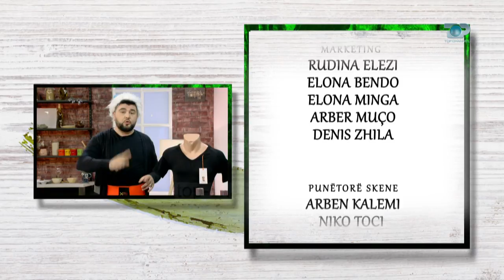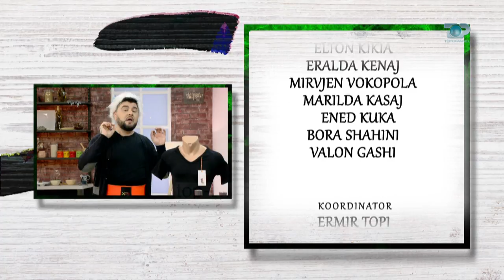Ne Shtepine Tone, 13 Dhjetor 2017, Pjesa 5 - BCTV - Paketa Fitness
Për një trup të bukur, posturë të rregullt dhe muskuj të tonifikuar sjellim "Palestrën në Shtëpinë Tuaj". Ofertat e fundvitit përfshijnë në një kohë të limituar Paketën Fitness.